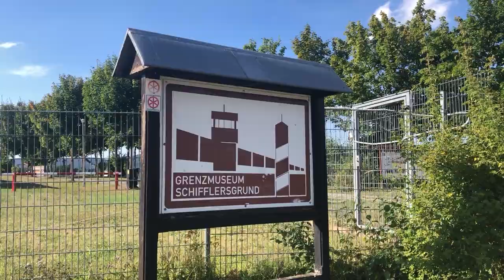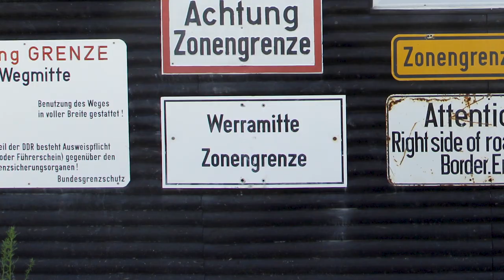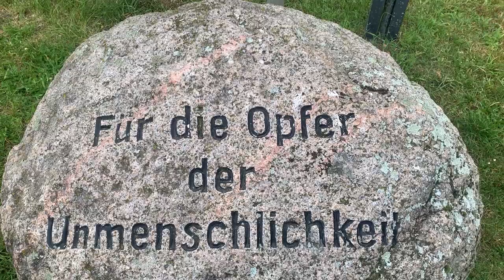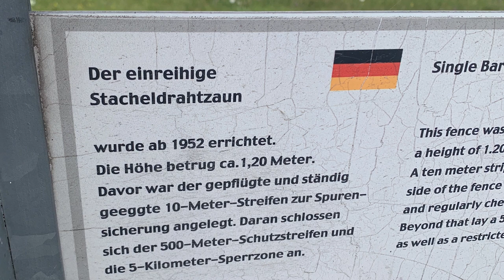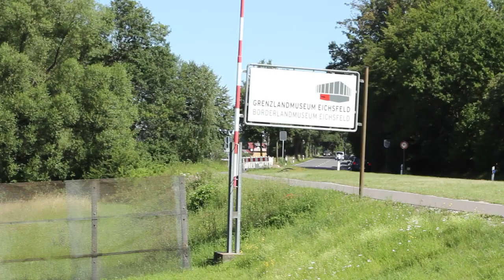Auf ins Sperrgebiet! | Roadtrip an die Grenze #3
Der dritte Teil unserer Reise dreht sich rund um das Sperrgebiet an der ehemaligen Grenze. In Interviews und im Grenzmuseum Schifflersgrund erfahren wir, wie die Grenze aufgebaut war und ob es auch auf Seite der Bundesrepublik eine geschlossene Grenze gab. Außerdem bekommen wir die ersten Probleme mit unseren Mopeds: Wir müssen eine blockierte Hinterradbremse an Lulus Schwalbe reparieren - und das ohne Ersatzteil!

Literaturverzeichnis:

BSTU: Allgemeine Bestimmungen 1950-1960. MfS-BDL 005120. (Eingesehen am 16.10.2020).

Bongertmann, Ulrich 2011: DDR. Mythos und Wirklichkeit. Wie die SED den Alltag der Bürger bestimmte. In: Handreichungen zur politischen Bildung. Band 6.

Grau, Andreas; Würz, Markus: Flucht und Notaufnahme. In: Lebendiges Museum Online, Stiftung Haus der Geschichte der Bundesrepublik Deutschland. (Zuletzt besucht am: 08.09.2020).

Hertle, Hans-Hermann 2012: "Grenzverletzer sind festzunehmen oder zu vernichten“. In: Bundeszentrale für politische Bildung. deutsche-teilung-deutsche-einheit/52462/grenzverletzer-sind-festzunehmen-oder-zu-vernichten (Eingesehen am 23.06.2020).

Oltmer, Jochen 2016: Innerdeutsche Wanderungsbewegungen. In: BpB. (Eingesehen am 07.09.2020).